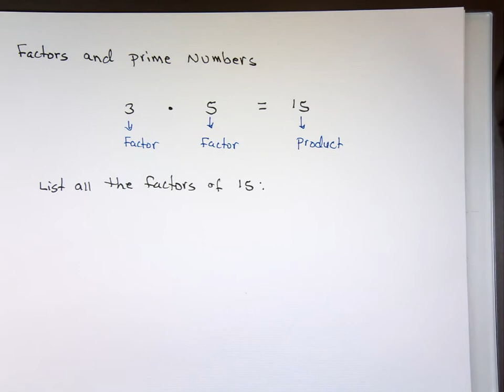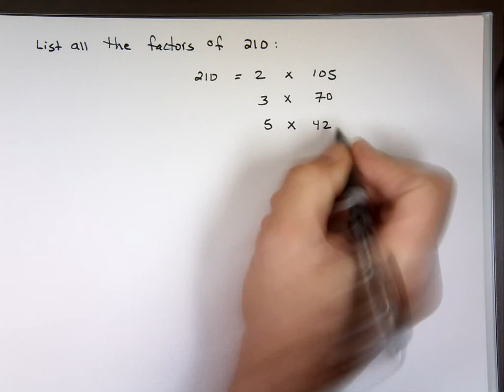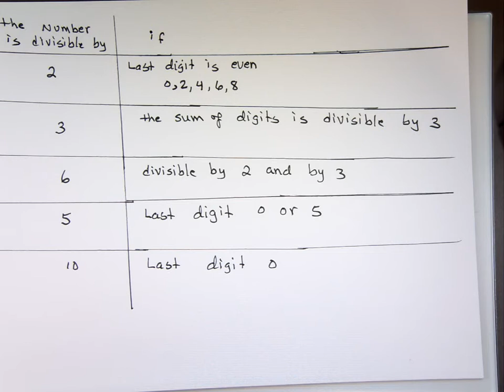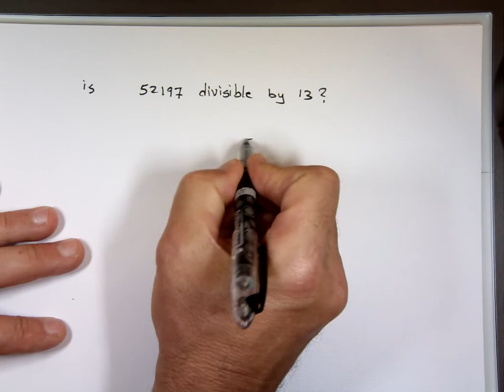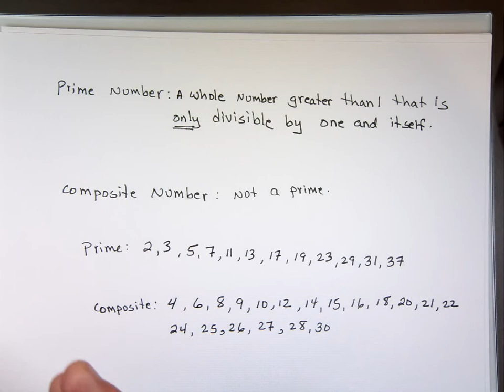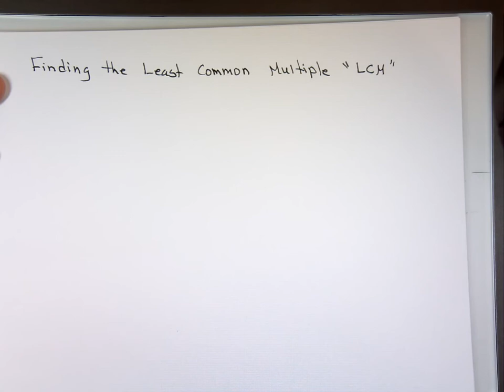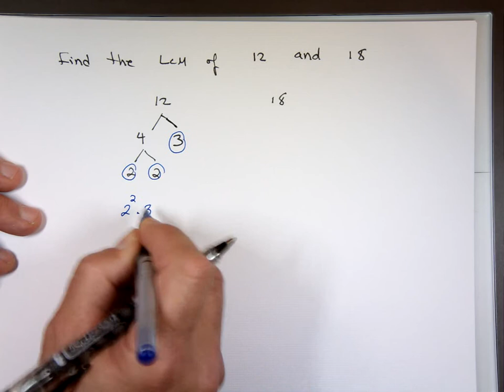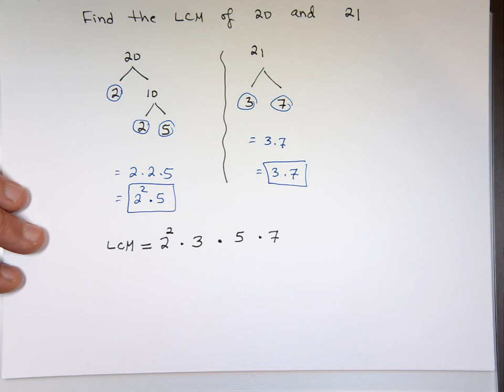Divisibility and Prime Factorization